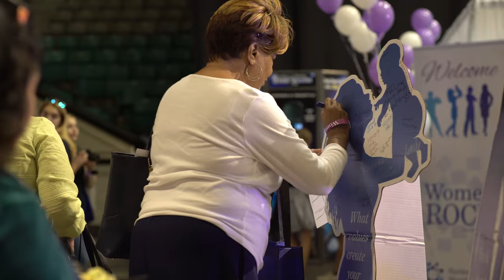94.3 The Point's Lou Russo tells us why Women ROCK!